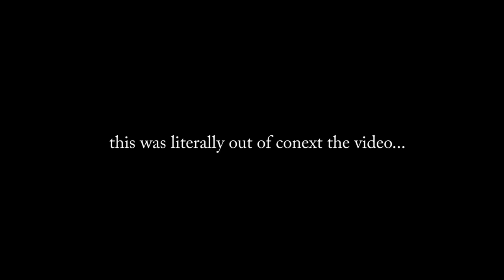Chilling in Discord At 2am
no context.